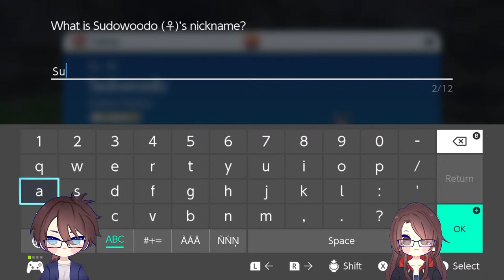FESTIVAL TIME AND MORE DLC!!! -Pokemon Scarlet And Violet- Twin Roles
We are always willing to listen to tips, tricks, and pointers, so don't hesitate to comment. We love hearing from you peeps! :D